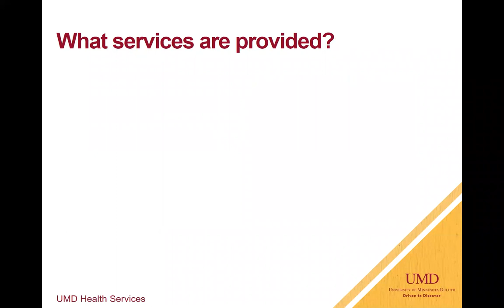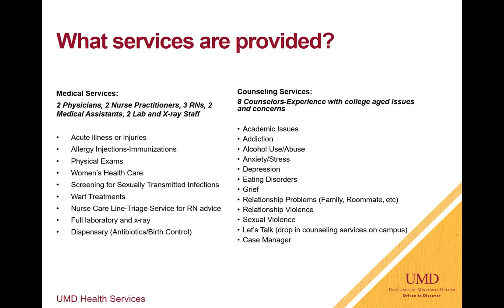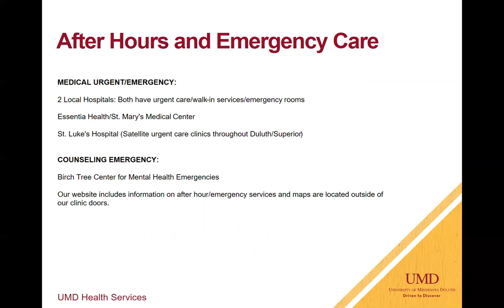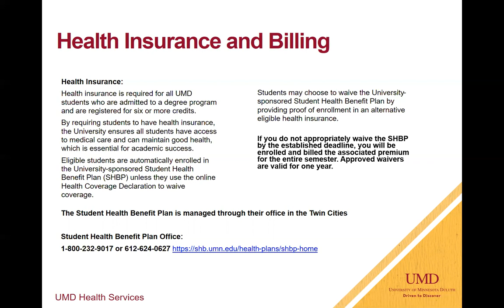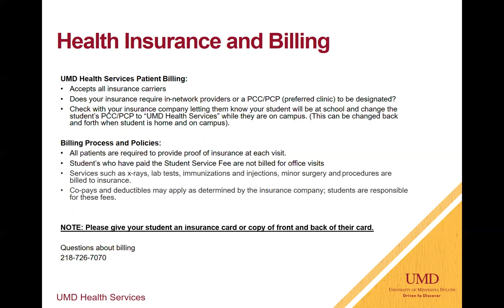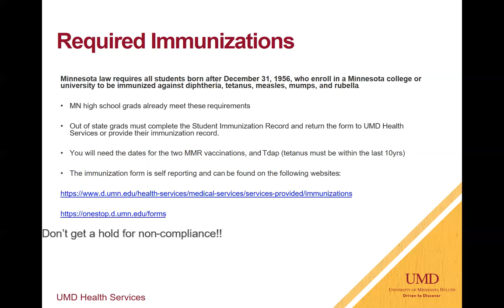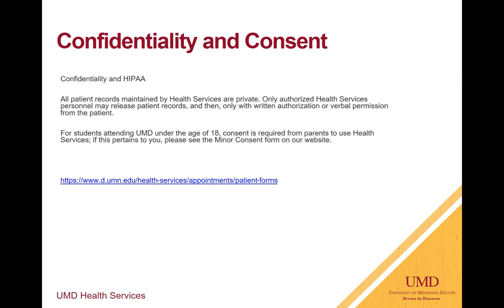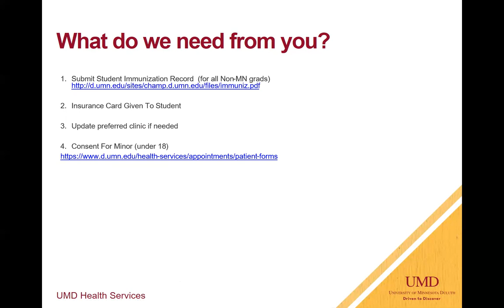Health Services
Learn about UMD Health Services.